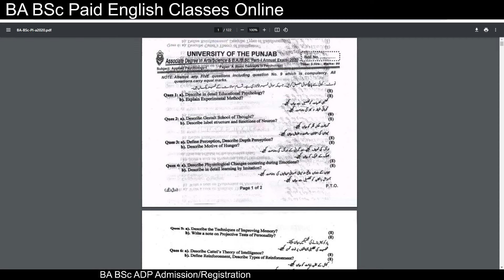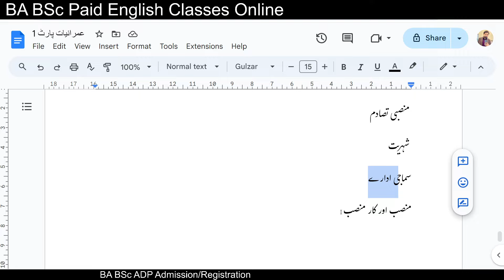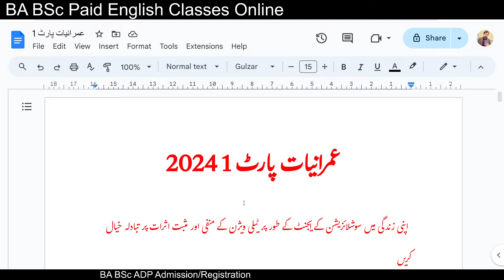BA Part 1 Sociology Guess Paper 2024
Assalam-o-Alaikum
Hope so you are all good May Allah Bless you. In this channel you will find a lot of educational information about all classes.